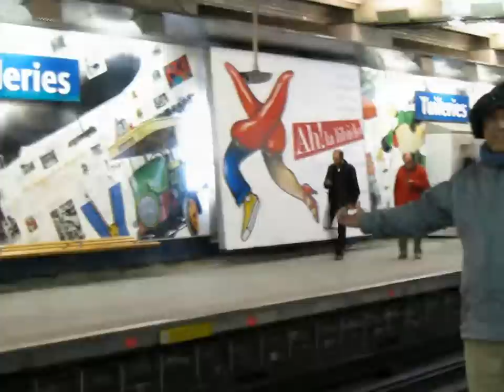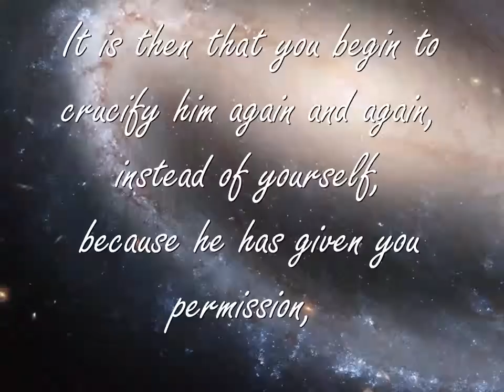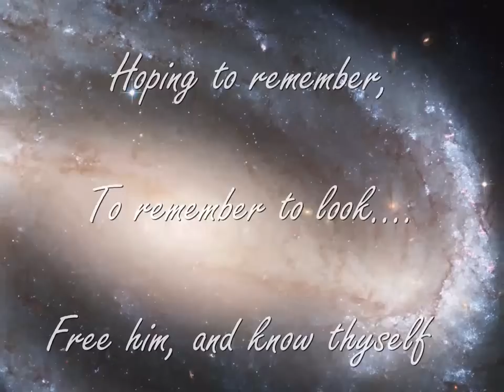The night wanderers ........... The Arc de Triomphe, Paris*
High adventure.  Most pictures and video by Michelle Coder.  Hat rack by J.  The stair case "is" the way up.  Puff, puff!  Thankfully, we had fueled up on Creme Brulee before we attempted them.   The writing at the end is an encouragement.